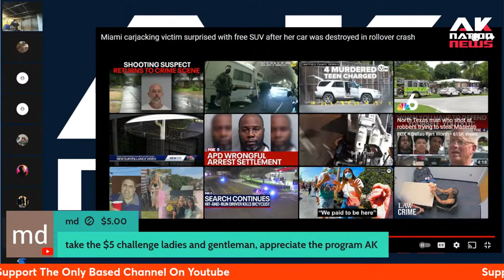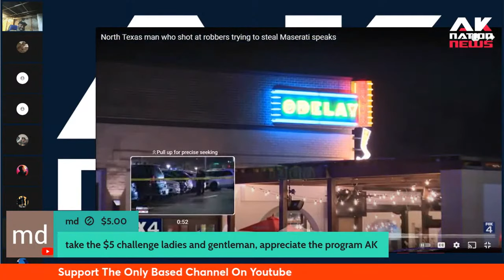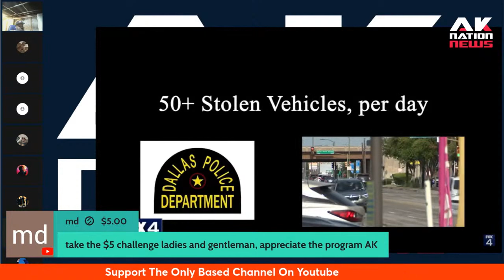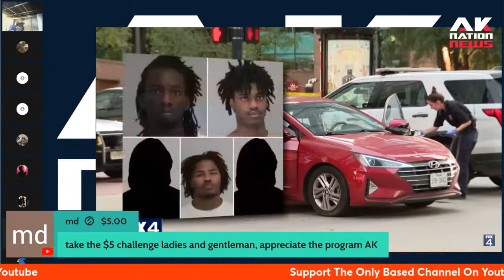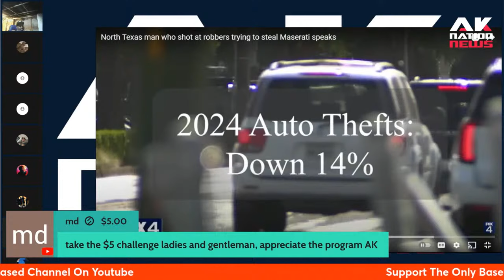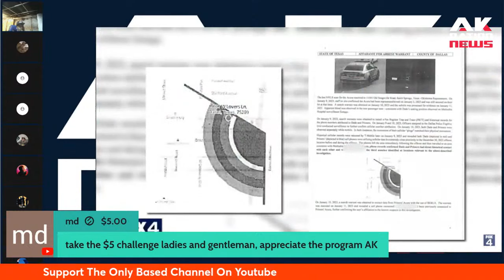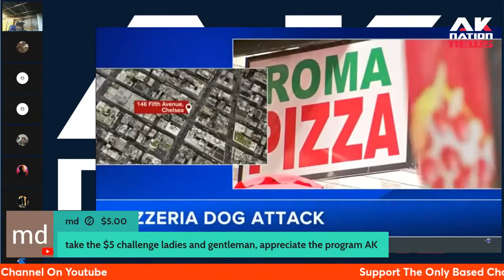The Most Embarrassing Carjacking Ever